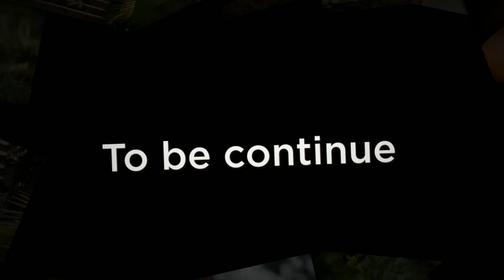Zouls Photography | Donia & Carlos |A Real Engagement Session | Presidio Park San Dieg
Beautiful moments between Carlos and Donia at Presidio Park, He proposed and she said YES. Awesome couple!